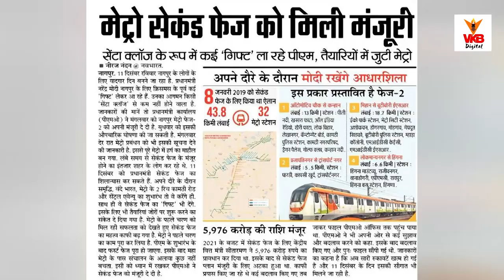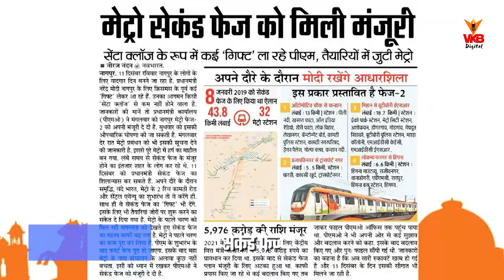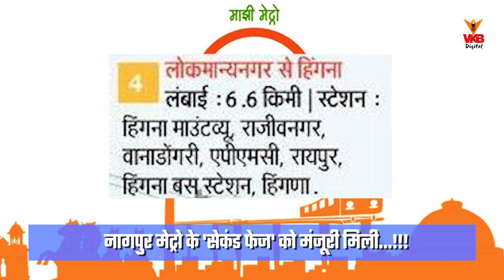नागपुर मेट्रो के 'सेकंड फेज' को मिली मंजूरी